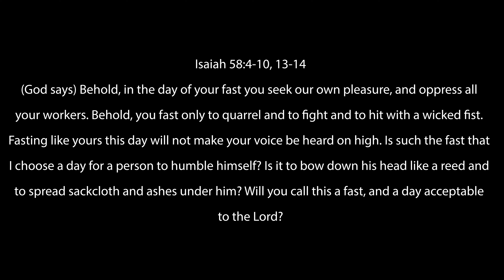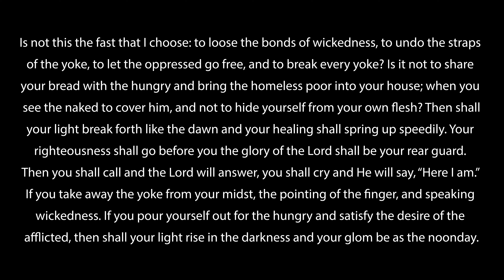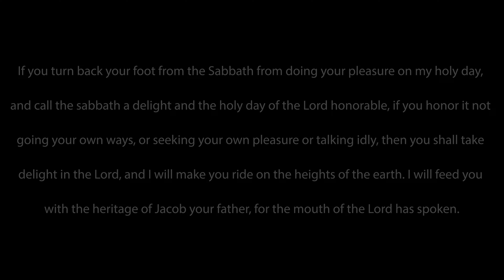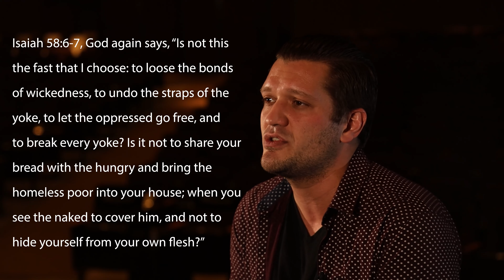Habittudes: Wk1 - Fasting & Prayer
If we want to experience God in profound ways, there are a number of spiritual habits that we can practice. But these habits are more than just rituals or routines. They go beyond behavior and require us to adopt new attitudes as well. They're not about just sitting still, reading the Bible, talking to God, skipping a meal, or giving your monthly offering. They're about meditating on God's Word, listening to God, learning to depend on God, living open-handedly, and choosing to be grateful instead of grumbling. This series takes a closer look at five spiritual habits (disciplines) that will help us draw closer to God during the season of Lent, leading up to Easter.